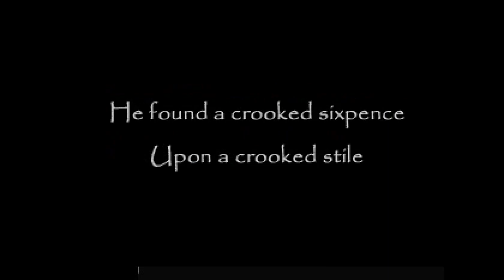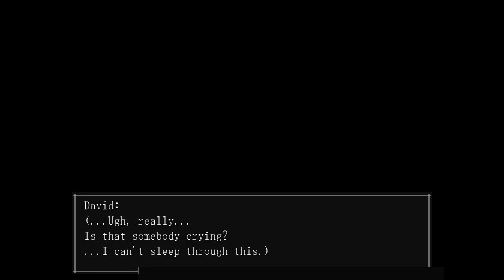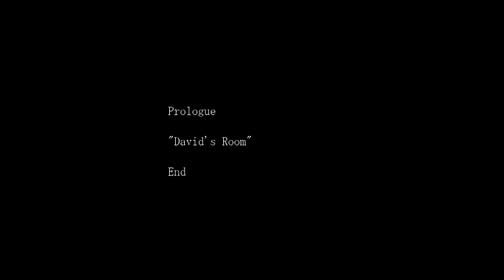The Crooked Man #1 - Apartamento do Capeta!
Falae povo! Mais uma série de joguinho 2D de terror pra vcs, dessa vez com um bem fodinha e medonho! Espero que gostem! :D